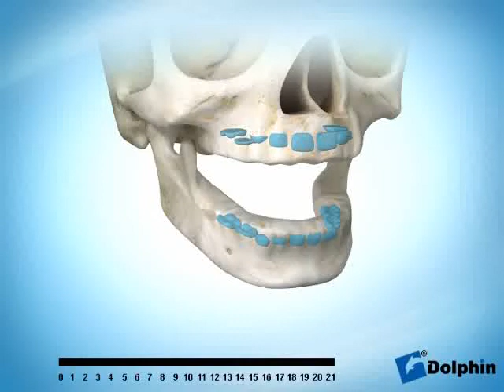Eruption de dents permanentes